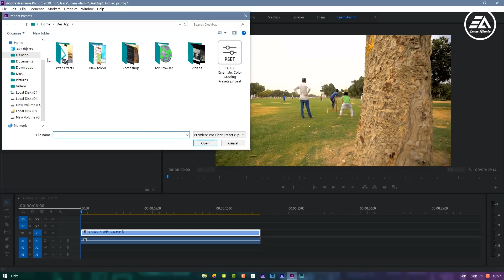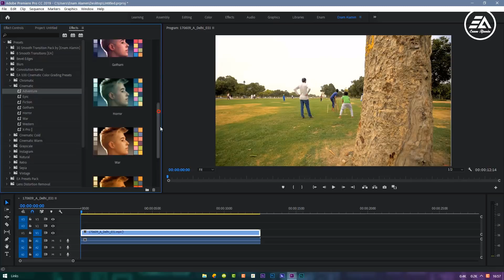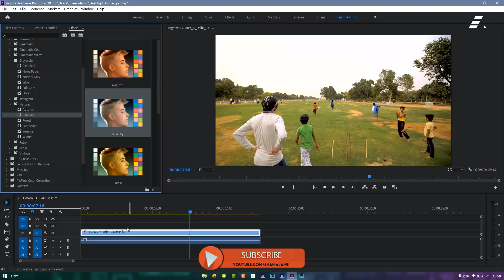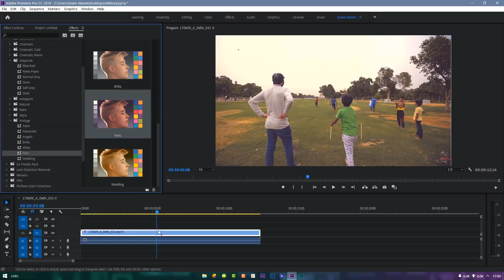100 Cinematic Color Grading Presets Pack for Adobe Premiere Pro 2019 (Tutorial)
Looking for instant color grades to change the overall look of your next project? This Big Color Grading Presets Pack work great Premiere Pro.

Beautifully created Color Correction / Grading presets and custom vignettes for your next project.

Including color effects for the following categories – cinematic, vintage, classic, Instagram, cross process, abstract, retro, modern, futuristic, wedding, drama, suspense, horror.

Enhance all your video’s and photo’s with this single product.

It includes 100 different high-quality color presets, simply drag and drop it on your media and you are done, easy, quick and beautiful end results

Color Correction Presets for Premiere Pro, You don't need to install After Effects to use color correction on your project.

• Compatible with Premiere Pro CS4, CS5, CS5.5, CS6, CC, CC 2019
• 100 Color Grading Presets!

➜ How to Use - 01:43

➜I hope you enjoy the presets!!!